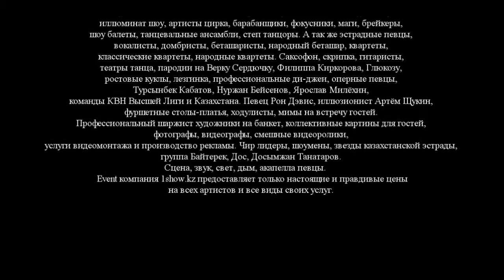Арстан Мырзагереев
Арстан работает в качестве ведущего, как на официальных, так и на частных корпоративных мероприятиях больше 5 лет.
Проведение и составление сценария свадеб, корпоративов, концертов, презентаций, шоу-программ, open-air на русском, английском (казахском с соведущей) языках. Молодой перспективный ведущий не оставит равнодушным ни одного гостя от 6 до 70 лет! Яркая шоу-программа, веселые конкурсы, пародийные сценки с привлечением гостей, юморные викторины, интерактивы с залом, зажигательные хиты 80-ых, да и просто хорошее настроение и позитивный настрой – все это ждет вас на самом незабываемом вечере, который проведет для вас АрстанМырзагереев! + БОНУС: Блок танцевальных РЕТРО ХИТОВ!!! (живое исполнение)